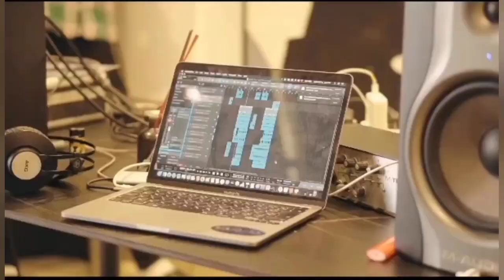You Will Love Phyna After Watching This😘Bryann New Single Out Masterpiece, Big Brother Naija